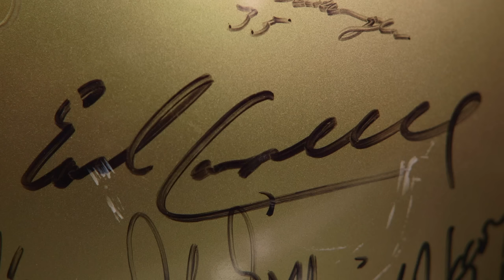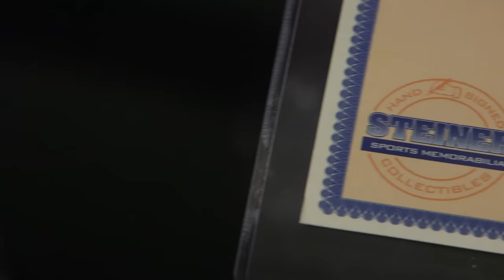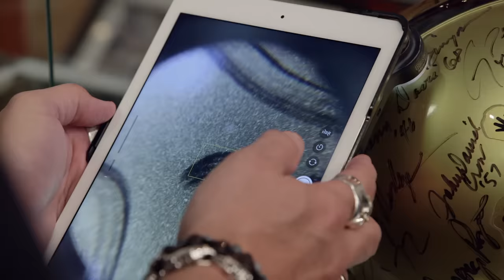Pawn Stars: Infamous O.J. Simpson Items Hit the Shop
Three O.J. Simpson items that have made their way through the Pawn Shop. See more in this compilation from Pawn Stars.